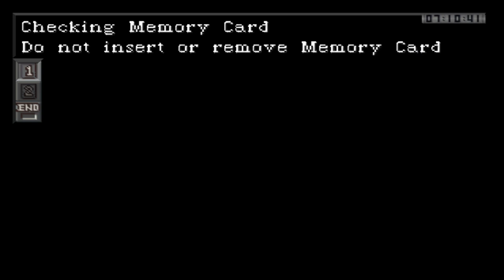Mugen uses GUN on Mitochondria